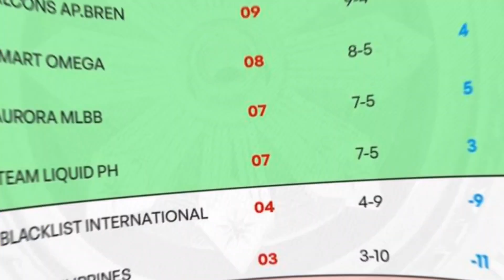MPL PHILIPPINES WEEK 8 SMART OMEGA VS RSG PHILIPPINES